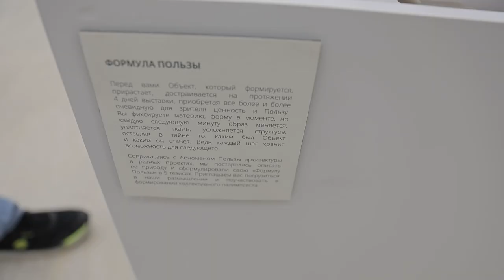Международный молодежный урбанистический форум «УрбанВэй» стартовал во Владивостоке.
В кампусе ДВФУ проходит международный молодежный форум «УрбанВэй». В мероприятие участвуют более 40 спикеров, которые обсуждают вопросы развития городов будущего. Стартом форума стало пленарное заседание, где затронули тему развития образования в отрасли и застройки.